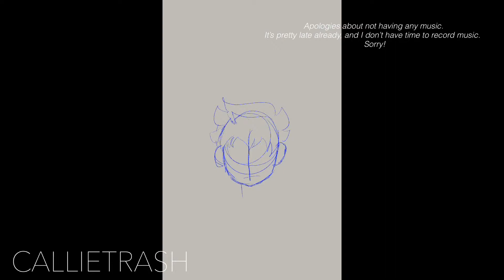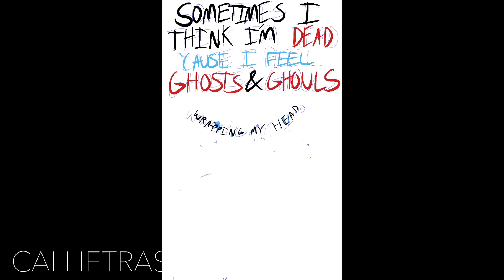[SPEEDPAINT] Sally Face Lyric Art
Hello! Man, tonight it is late! Well, it’s all worth it. Pretty happy with the results! Recently I’ve started watching Sally Face, which is now one of my favorite games, hehe. Anyways, here are the details :)

Specs:
iPad 11 Pro
Apple pen gen 2
Procreate
KineMaster
And tiny brain to do stuff :3